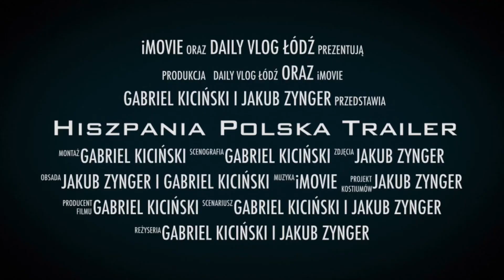Czy uda nam się dokonać cudu i zabrać chociaż 1 pkt Hiszpanom? (Trailer Hiszpania vs Polska)